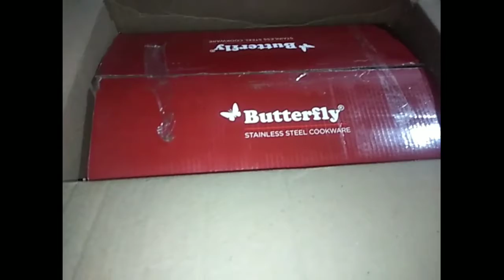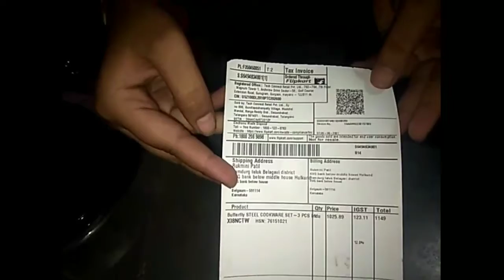Flipkart nalli ಒಂದೂ ಆಫರ್ ಇದೆDon't miss the offer check this video😇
welcome to Roopa's Cooking Channel 🙏😊

Flipkart nalli ondu offer ide check this video and don't Miss the offer please check this video and price kuda kadime ide

and don't skip the video see Full video